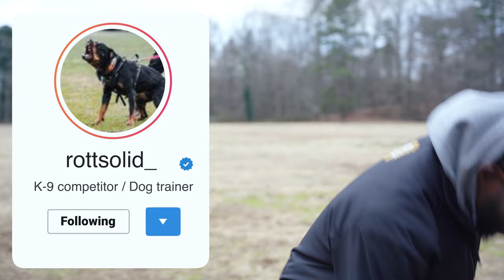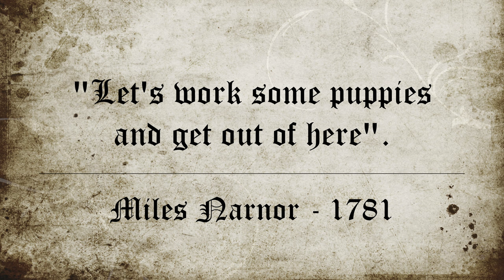Behind The Stick - Ep.2 - Heeling With Indirect Rewards - Belgian Malinois & Rottweiler Training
In this episode of Behind The Stick, Miles goes in-depth about indirect rewards and how they can be utilized to achieve focus and obedience, as well as build intensity through anticipation.  Miles also explains the benefits of balanced dog training that is built upon more positive repetitions and minimizing conflict.  In this dog training video you will see two young Belgian Shepherd Malinois as well as a powerful Rottweiler.

Although focused heeling is not required for French Ring training, some handlers and trainers prefer to teach it as it allows them to maintain the dogs focus longer and helps with heeling.  French Ring requires heeling both on leash, and with a muzzle (off of leash) as part of the required obedience exercises for all levels - Brevet, Ring 1, Ring 2, and Ring 3.